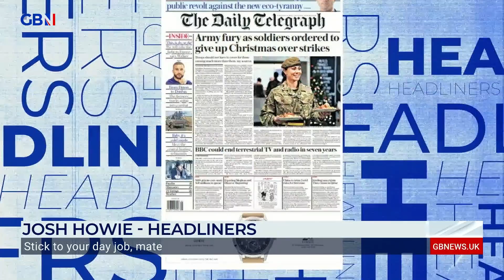GB News CLIPS OF THE WEEK | Presented by Mark Dolan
‘Patrick Christys drew the short straw when he was given this guest.’

Here’s Mark Dolan’s favourite GB News moments of the week.